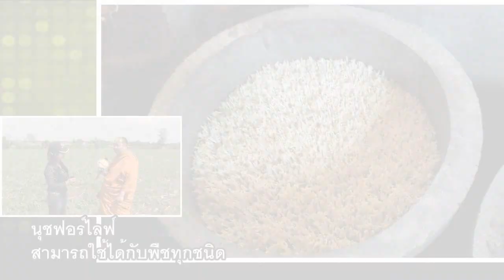แตงโมอ่อน ลูกดก สวย ผลผลิตเพิ่ม แมลงไม่มารบกวน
แปลงแตงโมอ่อน พื้นที่ 10 ไร่ บ้านท่าหลวง จ.ลพบุรี ได้รับการแนะนำจากพระครูประโชติธรรมทัต ให้ใช้นุชฟอร์ไลฟ์ในการบำรุง ไม่ว่าจะข้าวโพด มัน ถั่วงอก พริก จนมาถึงแตงโมอ่อน หลังใช้แล้วได้ผลดี ผลผลิตเพิ่ม ผิวสวย น้ำหนักดี สนใจสอบถาม โทร.080-6672015 (พระครูประโชติธรรมทัต)
สำนักงานใหญ่ 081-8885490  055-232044